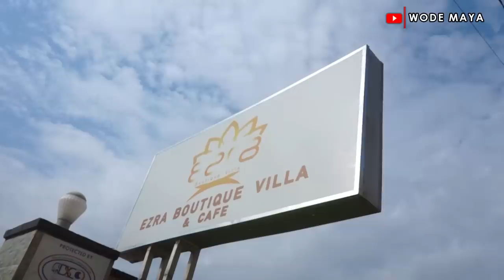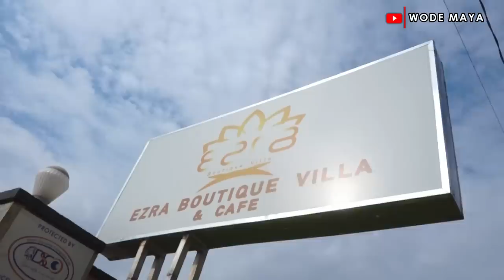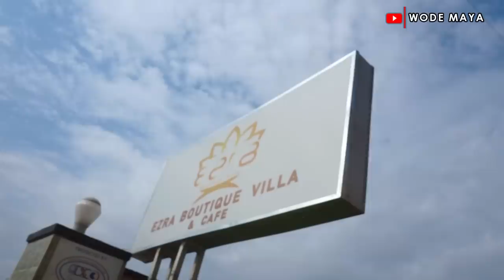Should Africans Leave Africa Or Stay To Build Africa??